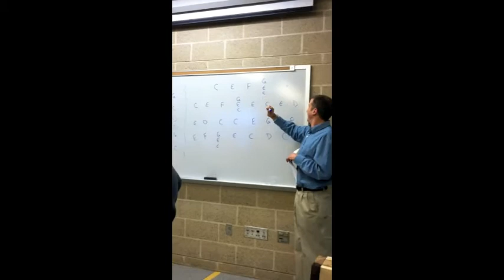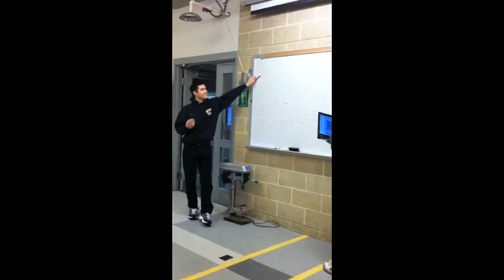Pipe Organ Concert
Rowan University Mechanical Engineering students design project in which students had to design, build and tune a single pipe using knowledge of pitch, frequency, wavelength, etc. Vibrations was taught by Dr. Constans

keep in mind we are engineers, most of us have never taken a music class in our lives! the assignment was to create pipes that resonated at a certain pitch, this video was just having some fun :)